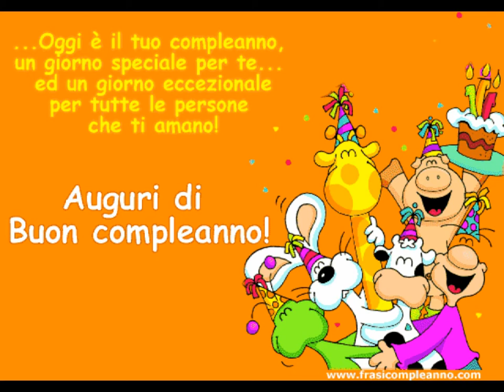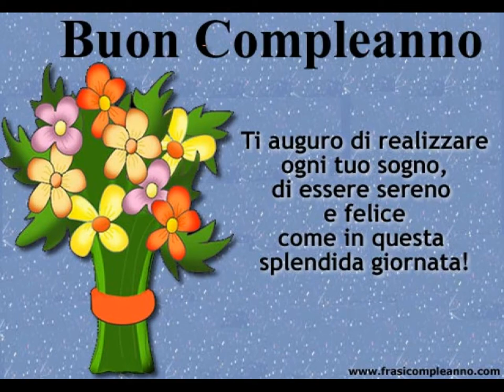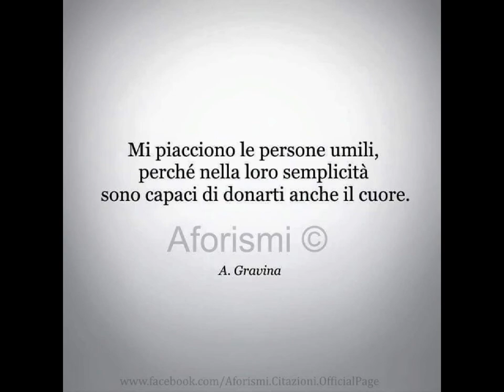Buon compleanno Paoletta